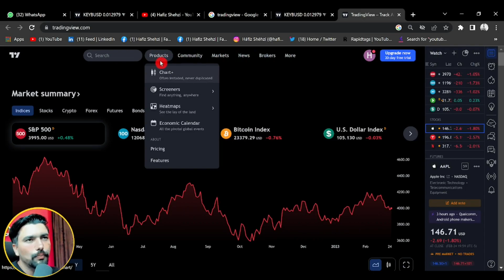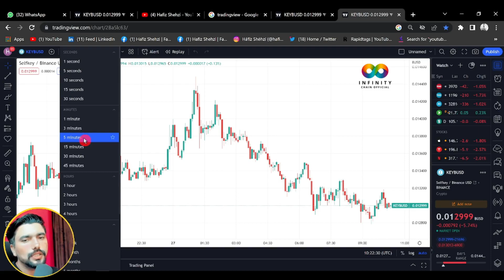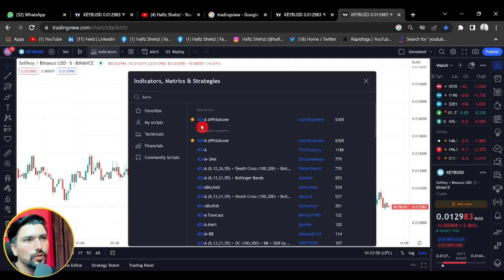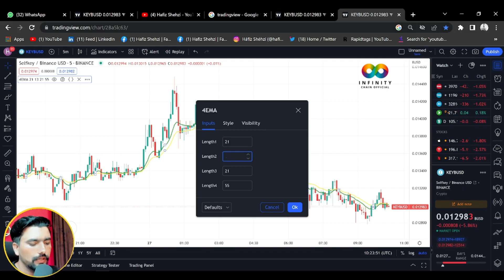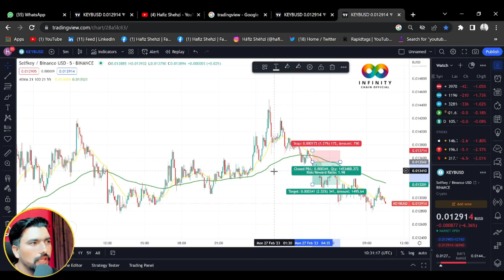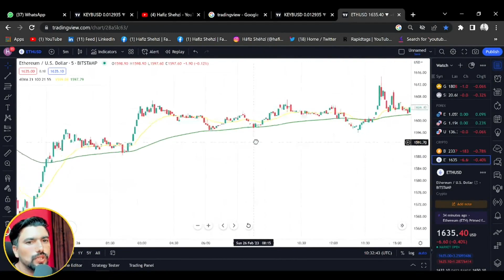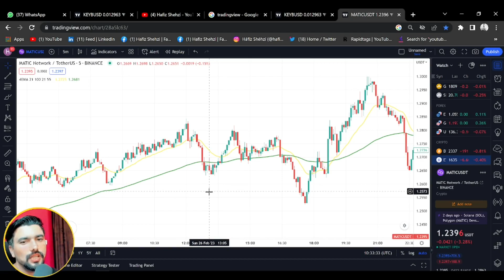Unexpected Crypto Trading Strategy | Most Accurate Buy Sell Signal Indicator 100% Profitable Trading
In this video I have told you about an indicator that makes you hundred percent profit.

▐► REFFRAL ID =  28298093